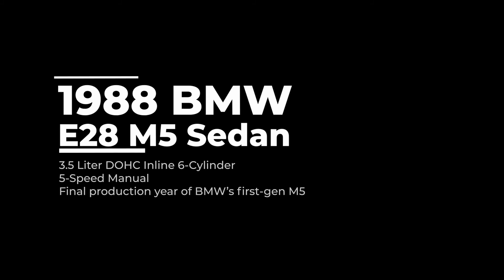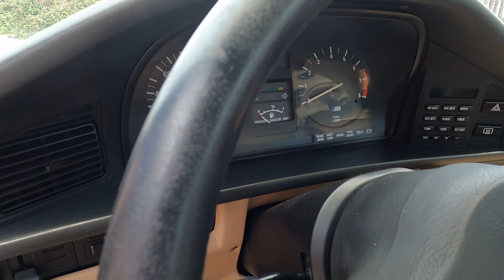1988 BMW E28 M5 - Start up & walk around